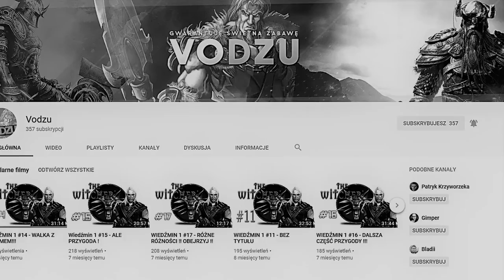STALKER : ZEW PRYPECI #8 - LIBACJA Z ZULUSEM